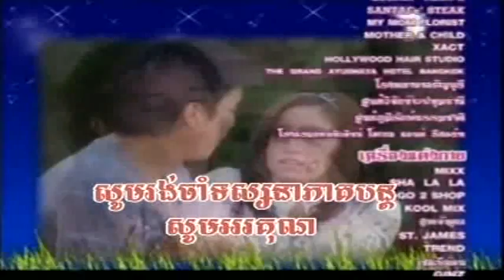02 Komlos Chon Bot Part 02